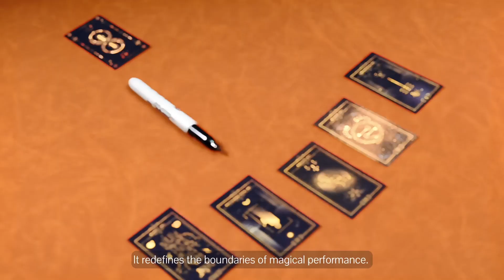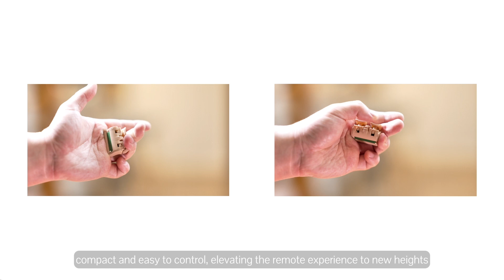Dynamic Sharpie by ULTRAMantic - video1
Innovation at your fingertips!

Just imagine, anytime, anywhere, even from a distance, you could control a pen with your mind. It could roll back and forth freely on a hard, smooth surface, and stop at any position at will. How incredible is that? After hundreds of days and nights of effort, we have achieved a highly integrated design with no openings in such a narrow pen barrel space. We've finally made it happen! Just need to bring a Sharpie when you go out, no need for anything else!

Features:
The wireless charging base lights up the surrounding breathing lights as soon as the marker is placed inside. The breathing lights will automatically turn off when it is fully charged.
The newly designed ergonomic dual-button remote control (EnchantKey) is silent, compact (approximately 1.4*1.1inch, 3.5*3cm), and comfortable.
Magnetic switch pen clip, featuring automatic power on/off, ready to use all day.
The battery level sensing system allows you to perceive the battery level simply by holding the pen body whenever it is turned on.
The design allows for writing, and the weight of the pen body is only about 3g different from a regular Sharpie (equivalent to the weight of a US Quarter coin), making it difficult for the audience to notice any difference even if you switch it out at the end of a performance.
The pen tip is built-in with a magnet, and the magnetic tip can be used with a magnetic duplication device to achieve outstanding mental magic effects.
The brand-new antenna module design ensures a stable signal range of 1-4 meters; straight-line distances are even further.
Can be performed on a variety of material surfaces.
Warranty Policy

Each product has an individual after-sales number, and the Dynamic Pen has a 2-year free warranty from the date of purchase. After 2 years we will provide permanent labor-free repairs, you only need to pay for the necessary parts and shipping costs.

*Includes full live performance rights. Television, YouTube, and other electronics media distribution rights are NOT included.